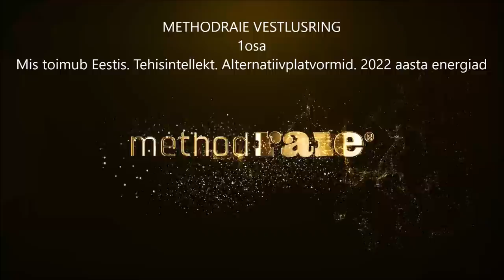Methodraie vestlusring. 1osa. Mis toimub Eestis. Tehisintellekt. Alternatiivplatvormid. 2022 energia